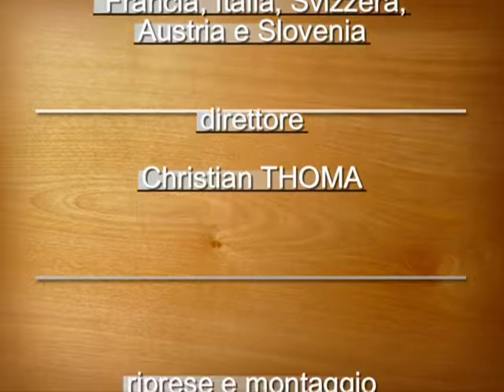Festival a Rovigo- by "Ande Cante e Bali" - La grande orchestra delle Alpi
Festival a Rovigo- by "Ande Cante e Bali" - La grande orchestra delle Alpi, anno 2006